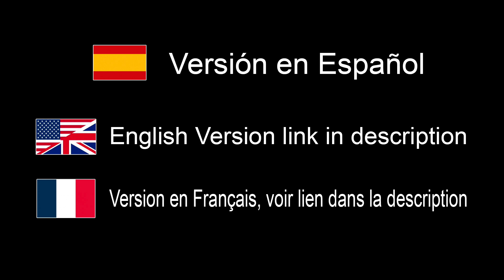5 Trucos / Consejos fotográficos Septiembre 2019 - EN ESPAÑOL